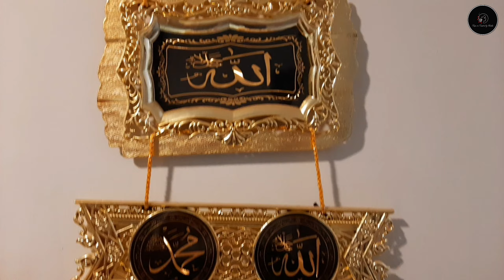Our Ifthar /Ramadan vlog 2020/Recipes of Thalasserry Chicken dum Biryani /Carrot Almond Milkshake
This video is all about our Ifthar which I would really like to share with you all. Recipes of our traditional Thalasserry dum biryani, carrot almond milkshake, roohafza drink and a simple snack with dates are included.Hope you will like it.